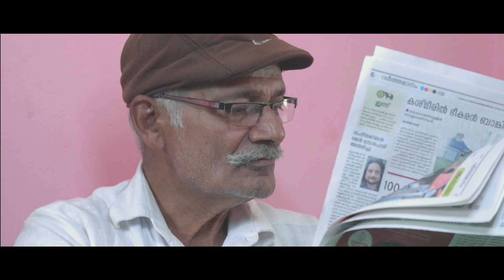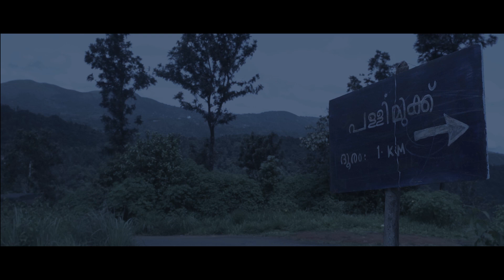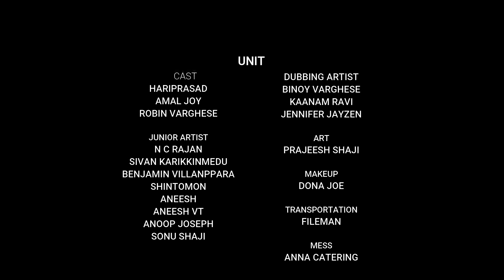DADDY WILSON SHORT MOVIE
Directed by : JISS ANDREWS
Written        : HARIPRASAD
Cinematography & Edit : JAYZEN
Sfx & Bgm score : NEPTUNE RECORDS

CASTING
Hari Vijayan
Amal Joy
Robin Varghese
Rajan
Shivan

DUBBING
Binoy Varghese
Ravi

ART
Prajeesh Shaji

MAKEUP
Dona Joe

TRANSPORTATION
Fileman

MESS
Anna Catering